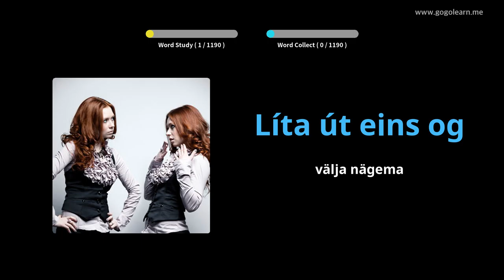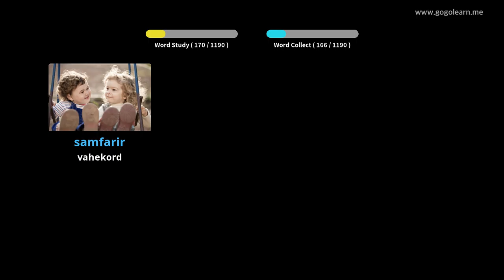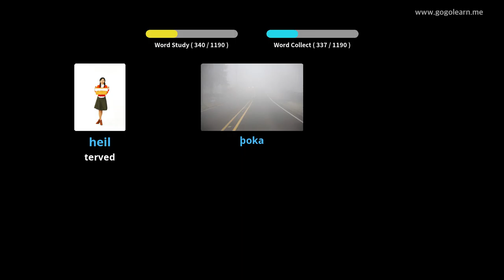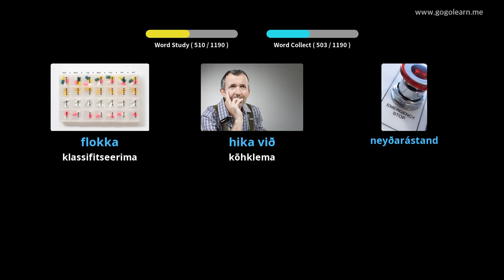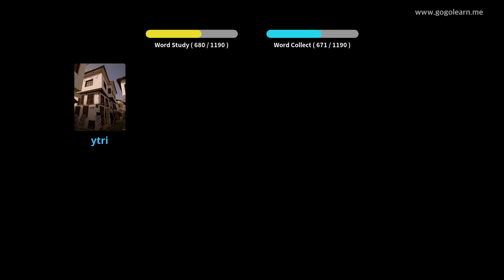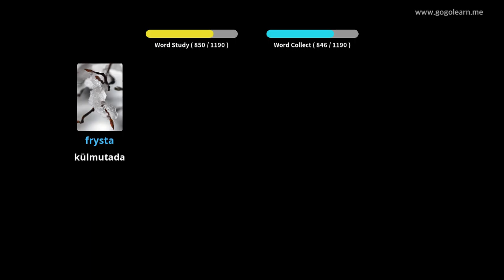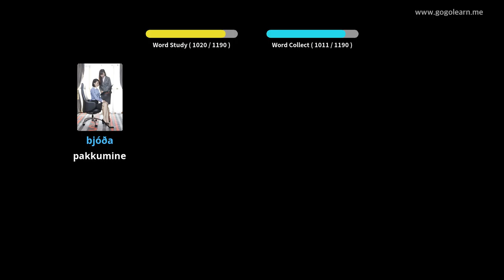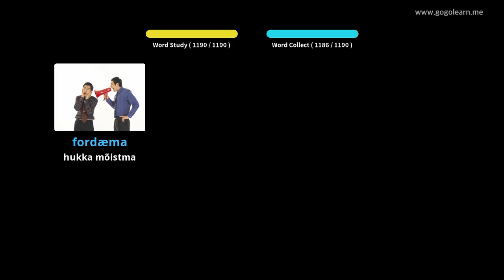Islandi sõnavara õpilane | Golearn